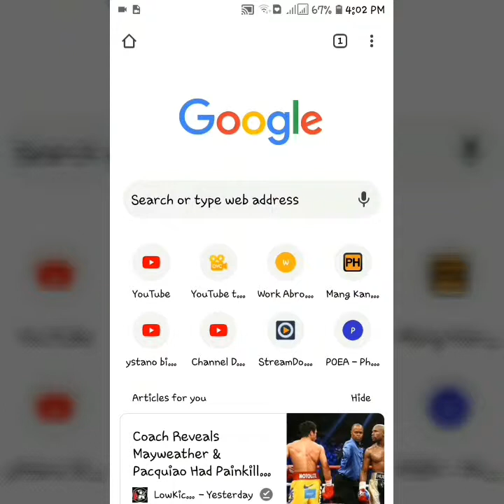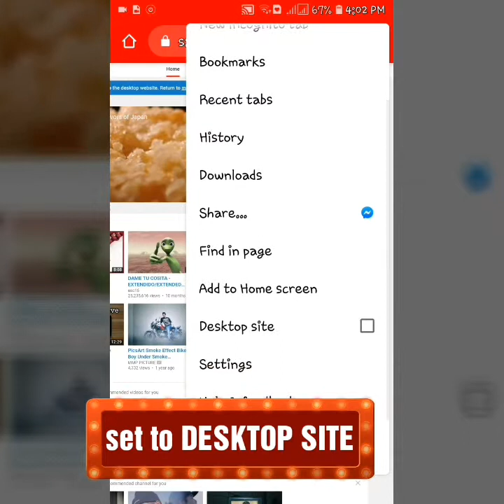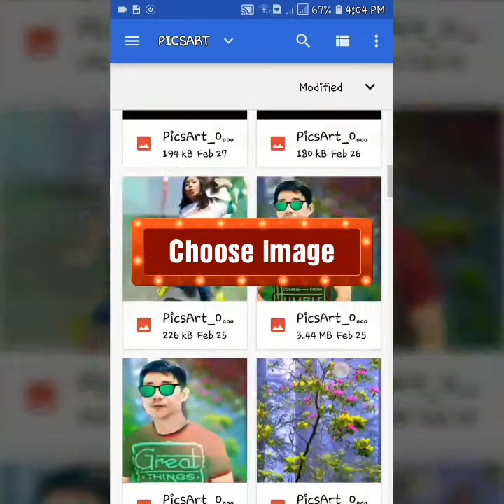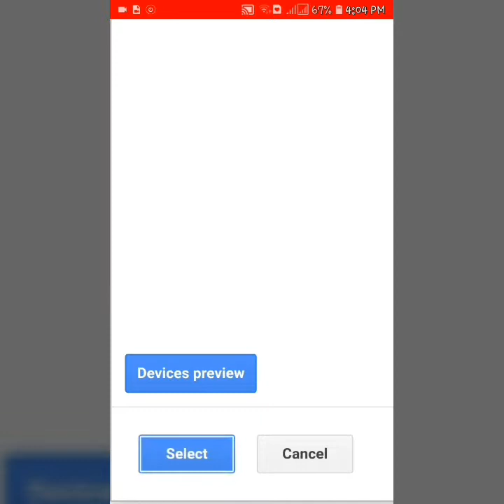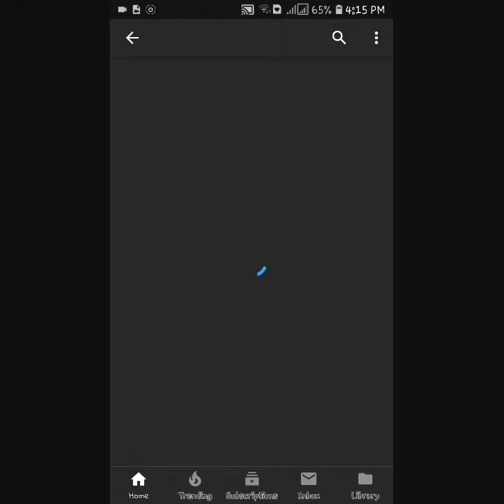PAANO MAG LAGAY NG CHANNEL ART SA YOUTUBE STUDIO?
Teaching peaople How to make youtube  channel art?